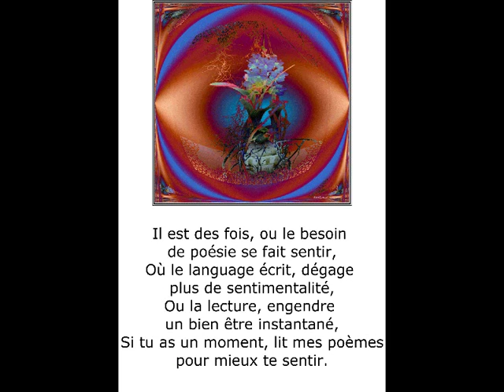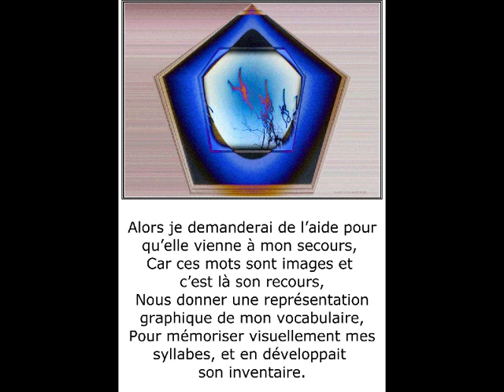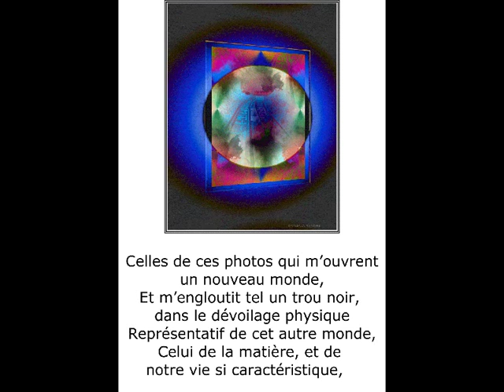©PoétiqueTHOMASAndréPhotoPhotoPeintureMartineANCIAUXCreatorPhotoPaintingMondeWebTvVieRêveArtMusic©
8-1-2023, depuis mes écrits en 2018, est-ce que le monde a changé?
Le poème,variation harmonique de mots,qui chante à tes oreilles,pénètre vers ton âme.DANS LA CHANSON QUE TU FREDONNES,elle t'accompagne la poèsie.A.T.
musique refusait youtube
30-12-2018 Moi,THOMAS André,JE NE VOUS FERAIS PAS DES VOEUX,COMME TOUT LE MONDE,MEME SI JE PENSE QU'ILS NOUS FONT PLAISIR,ET QU'ILS SONT INDISPENSABLES,Mais ce sera un voeu sur la prise de conscience,pour QUE L'HOMME,ET LA FEMME,EVOLUENT,SI ILS LE PEUVENT ENCORE ,
©Le Mirage du Progrès Pensée THOMAS André©
A notre époque,l'image est reine,et peu à peu,
On oublie,l'intérieur de l'être
Sachons,que depuis des siècles,
Il existe des proverbes,qui nous expliquent,
Que La beauté externe,n'a rien à voir,
 Avec la bonté,de l'homme,ou de la femme,
 Souvent dans leurs mondes,ils,ou elles,oublient les sentiments
 Un peu comme des robots,la magie de l’image,est trompeuse,homme ou femme, vous-même,et cultivez vos valeurs,la gentillesse n'est pas de la naïveté,la compassion,n’est pas un fléau,l’amitié est une source de bonheur,et le grand amour est la définition d'une
VIE,l’humanité un jour vous remerciera
LE TEMPS PASSE TRES LENTEMENT POUR CEUX QUI SOUFFRE DE L' ABSENCE D'UN ETRE CHER. NE L' OUBLIONS JAMAIS,ET SACHONS NOUS SOUVENIR,EN NOUS RECUEILLANT.IL Y 3 ANS NOTRE VIE AVAIT ETE ATTEINTE PAR DES BARBARES FANATIQUES.BEAUCOUP DE CEUX QUI ETAIENT PRESENTS NE SE SONT TOUJOURS  PAS REMIS AUJOURD'HUI,Nous leurs rendons hommages,en s'associant à la peine,de ceux qui restent,et en espérant plus jamais ça.notre Amitié MARTINE ANCIAUX&THOMAS André
©Mots THOMAS André©
Dans les mots, il y a des mots de bonheur,
Et des mots de malheurs,
Ils y a des paroles qui blessent,
Et des paroles qui encouragent.
Il y a des expressions,qui nous chagrinent, et nous abîment,
Et d'autres,qui nous subliment,
Et les rimes de cette chanson,te feront pleurer,
Tandis que celles,de celles-là,te feront rigoler,ou danser.
La diversité du vocabulaire,est une école du savoir,
Agissant sur nous,comme la couleur,sur le caméléon,
Eclairant des textes,comme des néons,
C’est certains de ces mots,qui sont des faires valoir.
Toi qui me lit,pense à la puissance du mot,
Pense à l’amour,ou la haine, que porte ce mot,
Erigeant souvent de grands principes,
Pour faire évoluer des idées,et en faire une nouvelle valeur,un vrai principe.
Quand de grands écrivains,penseurs,poètes,chanteurs,hommes politiques,savants, nous quitte c'est un peu de notre culture qui perd de son aura et de leurs savoirs A.T
QUAND LES VERS COULENT,COMME L'EAU DANS UN VERRE,
Alors mon attention se fait plus forte,et par plaisir je le déguste avec un verre,
De l'eau évidemment,pour mieux apprécier,
la sonorité,la musicalité,et la beauté,du poète pour l'en remercier. A.T.
LA POESIE EST COMME LA TRAME d'un métier à tisser et son fil, tant que l'esprit peut rêver il a la possibilité de transférer ses émotions en vers,pour que son âme sente au fond de lui, l'appel de la liberté,.A.T.
13/1/ 2013
MusiqueL'ame Des Poètes Yves Montand
THOMAS ANDRE, écrivain ,poète,
MARTINE ANCIAUX, photographe d’art,créatrice photo-peinture,creatorphotopainting,art photographer,La poésie c'est l'art de mettre en vers des phrases, pour créer des sonnets,
Des alexandrins,des quatrains,une musicalité en harmonie,
Pour unir au plus juste des mots en leur donnant une tonalité;
©POETIQUEMENT VOTRE THOMAS ANDRE©
Il est des fois,ou le besoin de poésie se fait sentir,
Où le language écrit, dégage plus de sentimentalité,
Ou la lecture,engendre un bien être instantané,
Si tu as un moment,lit mes poèmes pour mieux te sentir.
Alors ton sens critique,me dictera mes erreurs,
Où me donnera des petits bonheurs,
Et tes bonnes remarques créeront en moi une évolution
Et feront foisonner mon inspiration.
Enfin,je ferai,suivant les thèmes,des quatrains,
Et je vous les diffuserai avec entrain,
Bien sur, pour moi,ils seront beaux,
Mais vos yeux avertis,m'empêcheront de faire le beau.
Et comme le parfum de la rose,
Je me griserai de phrases et t'envahirait de ma prose,
Te faisant découvrir  en toi ton âme romantique,
Celle qui si pudiquement tu as rangé avec ton air nostalgique,
Alors je demanderai de l'aide pour qu'elle vienne à mon secours,
Car ces mots sont images,etc'est là son recours,
Nous donner une représentation graphique,de mon vocabulaire,
Pour mémoriser,visuellement mes syllabes,et en développait son inventaire.
Enfin je matérialiserai mes pensées,
Et cette photographem'ouvrira l'horizon de lumière, de ces secrètes pensées,
Celles que je veux partager,avec l'humanité,
Pour pouvoir énoncer ma vérité,
 Celles de ces photos,qui m'ouvrent un nouveau monde,
Et m'engloutit tel un trou noir,dans le dévoilage physique,
 Représentatif de cet autre monde,
Celui de la matière,et de notre vie si caractéristique,
Ou subjugué par mes idées,vous m'encenserez,
Et alors,enrichi de vos messages, vous me libérerez
Tel un oiseau, au dessus du firmament,
Je clamerai alors,mes vers à tous les vents.